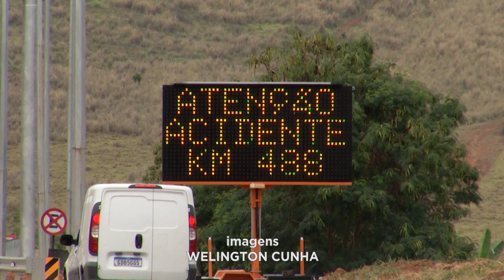BR-116 em Inhapim: Trecho onde caminhão com com produto químico tombou segue sem liberação.